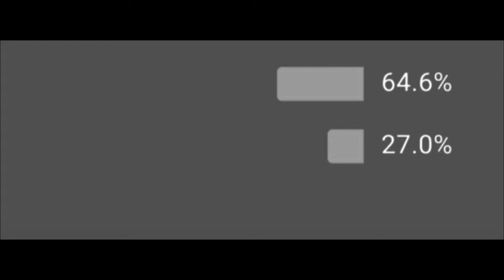MIVI Duopods A25 🔥 || truly wireless Earphones Review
These TWS Earphones is LOVE 😘

Mivi launched new DUOPODS A25, which is a new line up in their TWS earphones, how's they are, let's find out in the video
give a thumb,if this counts in your valuable time ❤️❤️

MIVI DUOPODS A25
MIVI DUOPODS A25 Review & Unboxing
Honest Review
Mivi duopods A25

Don't Buy Mivi DuoPods A25 before Watching this Video - Honest Review after use | PAISA WASTE,Mivi DUOPODS A25 Review. Live Calling and Gaming Test. Major Issues.